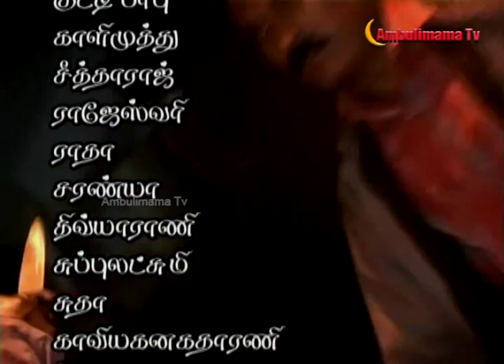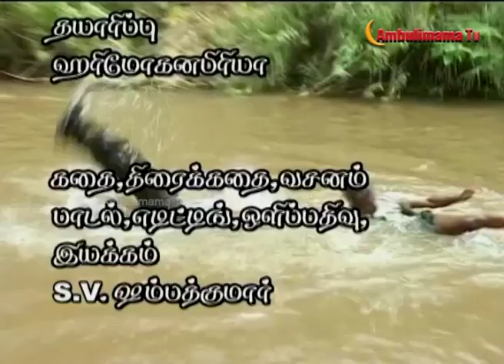PRIYAA epi - 53 டிராக்டரில் புறப்பட்ட தாய்மாமன்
PRIYAA Web Series Episode - 53 பிரியா வெப் சீரிஸ்
கதை வசனம் இயக்கம் - directed by S.V. Samppathkumar
 Priyaa (பிரியா)  | Tamil Serial | Sampathkumar

Description:
Priyaa is a suspense thrilled village-based crime series.
Directed by Sampathkumar, starring Amaravathi, Senthil Balasekar, Manickavasagam, Dola Tirupathi, Kovai Rayappan, Vairam Chelladurai, Rajmanohar, Sasindhran, vairamuthu , Marriyappan ,Kuttybabu ,karuppusamy,Natraj and Samppathkumar with a host of others, this series runs only on YouTube.